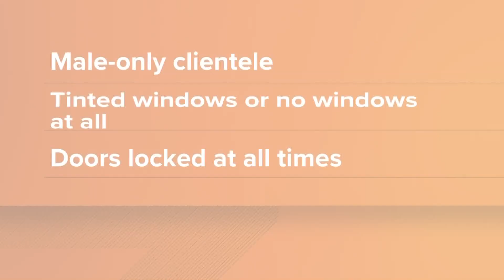'We need your help': Kentucky AG launches H.O.P.E. Initiative to end human trafficking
Officials say the goal is to encourage landlords and communities to shut down illicit massage businesses throughout the commonwealth.